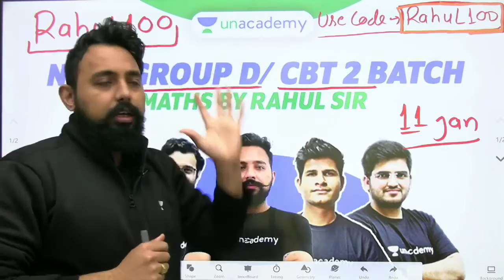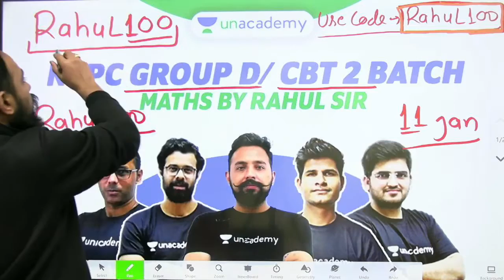RRB Group D/CBT-2 BATCH | Maths by Rahul Deshwal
✿ Morning Shows:
07:00 AM - Current Affairs Show by Ankit Gupta

✿ All Banking Exams 2020:
08:00 AM - Reasoning by Ritika Tomar
09:00 AM - Maths by Rahul Meena
12:00 PM - Maths by Prabal Lavaniya
01:00 PM - Reasoning by Himanshu Gajendra
02:00 PM - English by Anchal Singh
03:00 PM - Reasoning by Vikas Somvanshi
04:00 PM - Maths by Deepak Dixit
05:00 PM - Maths by Kumar Chandan
06:00 PM - Reasoning by Basant Tripathi
07:00 PM - Reasoning by Baljit Pratap Singh
08:00 PM - Reasoning by Sonu Kumar
09:00 PM - Computer Awareness by Vivek Pandey
10:00 PM - Maths by Tarun Agarwal

1. One Subscription, Unlimited Access
2. Learn from your favorite teacher
3. Real time interaction with teacher
4. You can ask doubts in live class
5. Limited students
6. Download the videos & watch offline

✤ Current Affairs Show by Ankit Gupta Sir